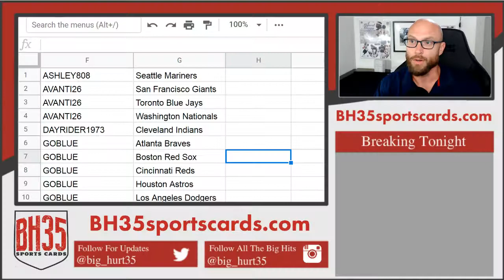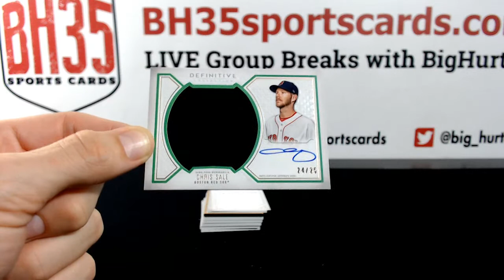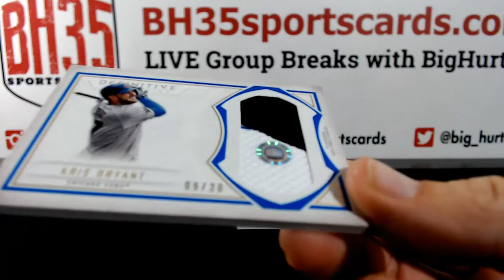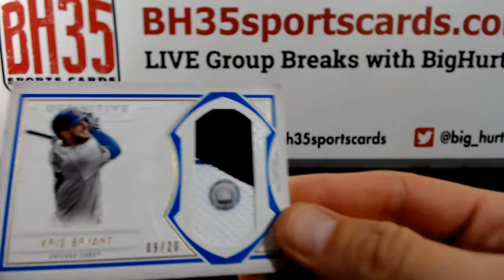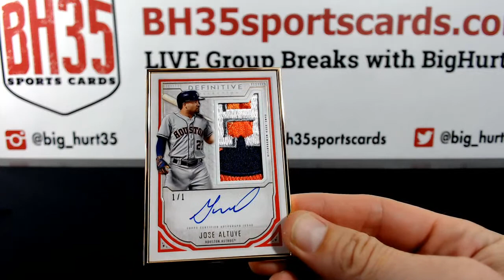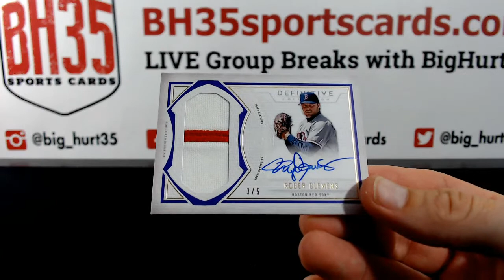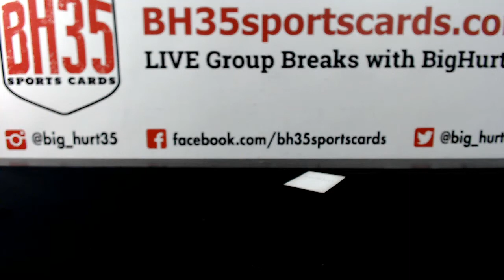2019 Topps Definitive Baseball | 1 Box Break #2 Pick Your Teams